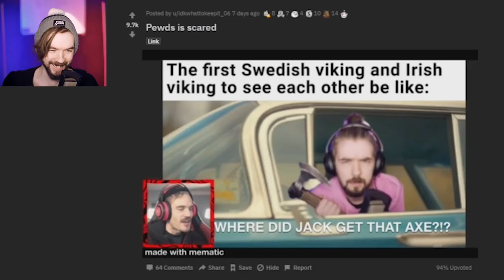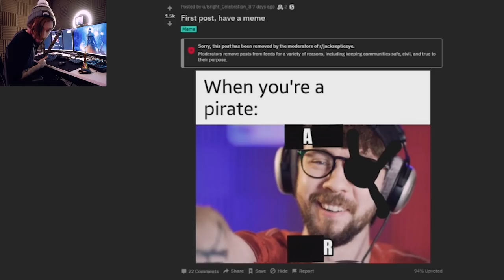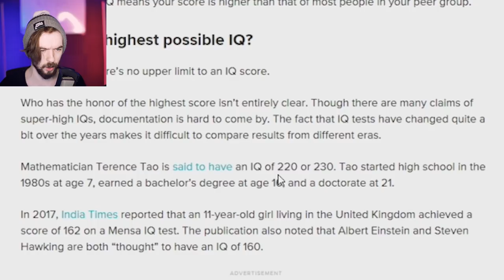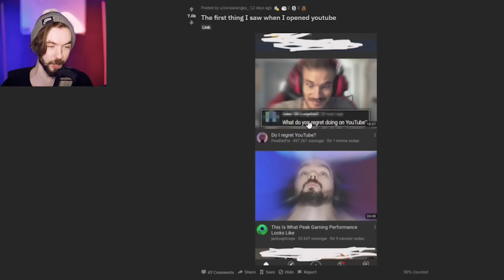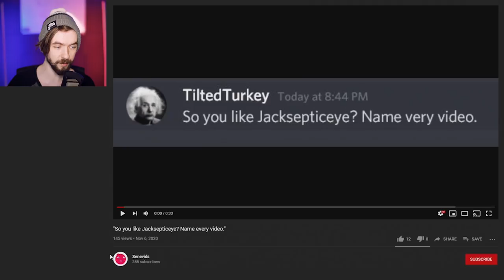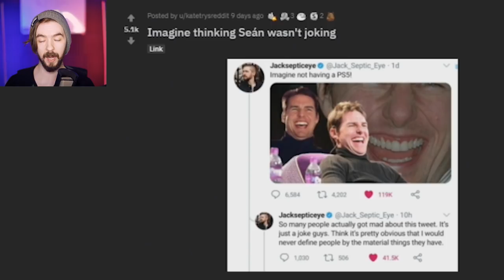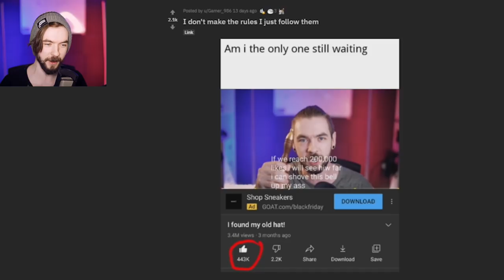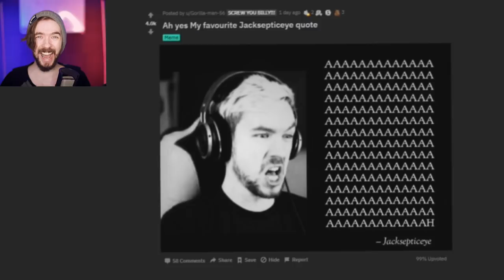I Got Cancelled On Twitter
I got cancelled on Twitter over a PS5 joke